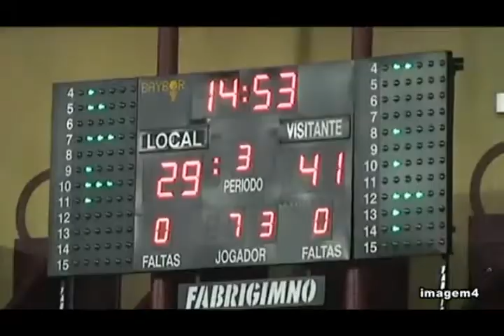Olímpio Cipriano Highlights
O melhor jogador de Angola (M.V.P) Olímpio Cipriano, 1.93 / 6'4", 9 Apr. 1982, extremo / forward, jogador do C.R.L (clube recreativo do libolo)
Um video amador feito por mim. Music: Bruno M. Da Gazela/